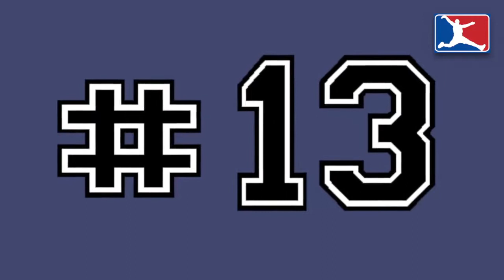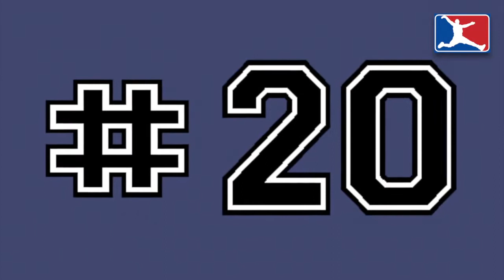40 NBA Little Men and Their Rare In-Game Dunks (Part 3: 20 - 11)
Part 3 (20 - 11) of the rare dunks by 40 of the NBAs little men who rarely ever threw it down in a game over the course of their careers.